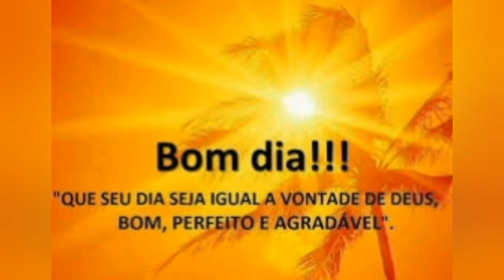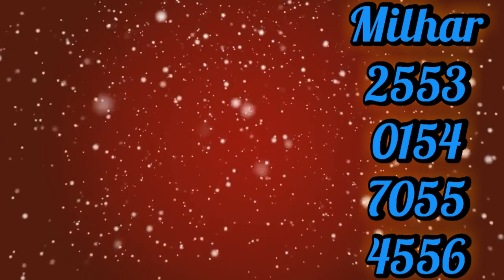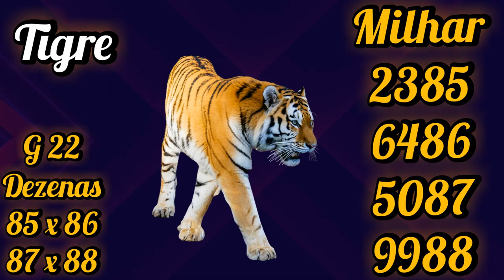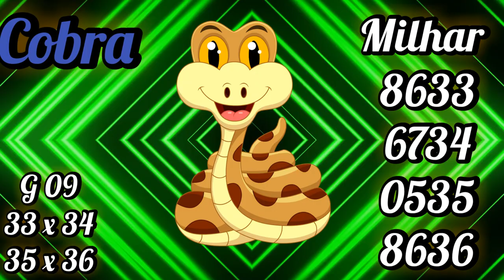Palpite dia 12.04.2021-DO JOGO DO BICHO para HOJE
Palpites, do jogo do bicho hoje 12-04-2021

Pessoal quem for acertando os palpites do canal comente que ganhou e poste nós comentários obrigado!

boa sorte e não se esqueça de se escreve no ADR palpites pois é de graça  este canal e voltado para palpites.nos só fazemos divulgação dos palpites não temos nada haver com o jogo do bicho
palpitesdehojejogodobicho jogodobichodehoje jogodobichopalpites jogodobichoaovivo palpites.de.hoje.do.jogo.do.bicho nesse vídeo você terá os melhores palpites do dia 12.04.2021 segunda feira se ainda não é escrito.se inscreva no nosso canal ADR PALPITES.deixe seu like e ative o sininho e deixe seu comentário se ajudou vc ganhar comenta aí pra nois deixa feliz em poder ajudar abraço a todos(a) adr palpites melhores palpites do jogo do bicho para segunda feira para todas as loterias palpites de hoje para lotep,palpites popular Recife,palpites do dia,palpites de hoje,palpite do jogo do bicho,jogo do bicho palpites,pt rio palpites pra hoje,
palpites para lotep, palpites de hoje pra popular,popular,lotep,pt rio,lotec,cor,palpites do dia,palpites do jogo do bicho,jogo do bicho hoje todo Brasil#palpitesjogodobicho#palpitesdehoje#jogodobichohoje2021. YOUTUBE JOGO DO BICHO MELHORES PALPITES PARA TODAS LOTERIAS E FEDERAL conheça também meu canal
(GATO ZAROLHO) E DEIXA SE LIKE PRA DA AQUELA FORÇA..,..,. 😁👏👏👏👏👏👏👏👏💰💰💰💰💰💰💰💰💰